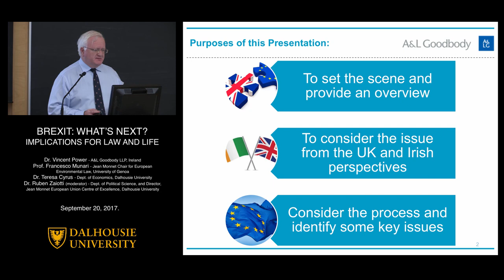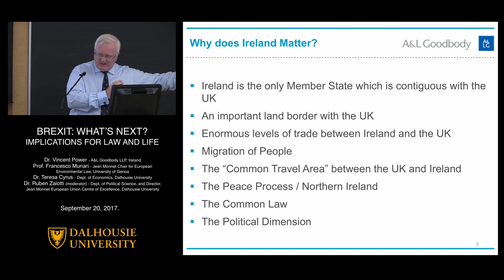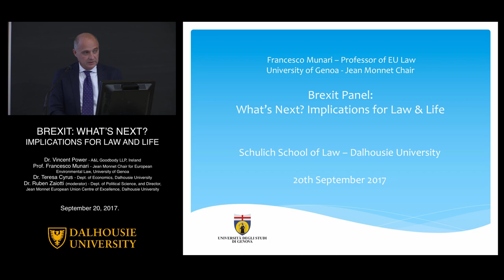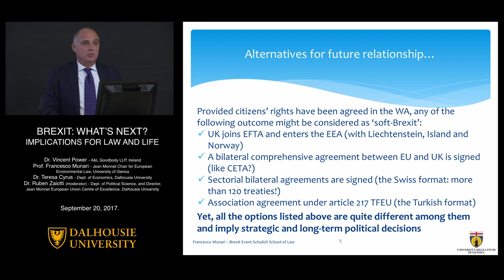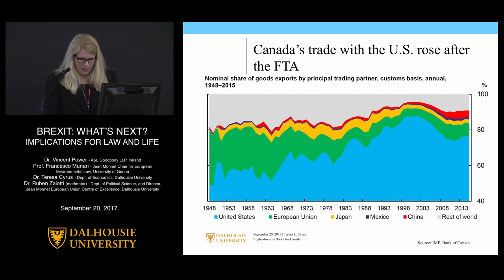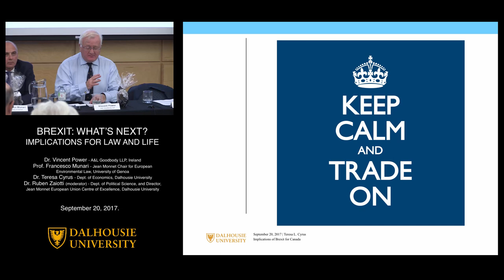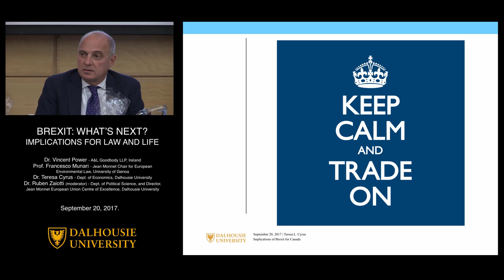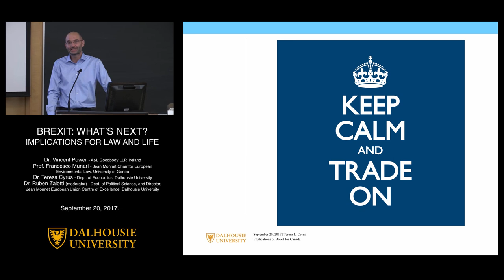Brexit Panel: What's Next? Implications for Law & Life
On June 23, 2016, the United Kingdom voted to leave the European Union, triggering a process that will end the U.K.’s four-decade membership in the EU. The difficult negotiations to agree on the terms of departure have begun, with far-reaching effects for both the U.K. and EU, and also for Canada, which recently reached a major trade agreement with the EU and the U.K. Join us to talk about the Brexit negotiations, expected outcomes, and potential implications for Canada.

The panellists are:
Dr. Vincent Power, A&L Goodbody LLP, Ireland
Professor Francesco Munari, Jean-Monnet Chair for European Environmental Law, University of Genoa
Dr. Teresa Cyrus, Dept. of Economics, Dalhousie University
Dr. Ruben Zaiotti (moderator), Dept. of Political Science, Dalhousie University and Director, Jean Monnet European Union Centre of Excellence, Dalhousie University